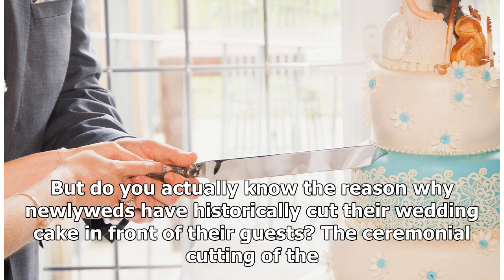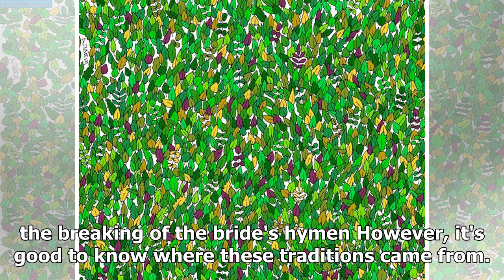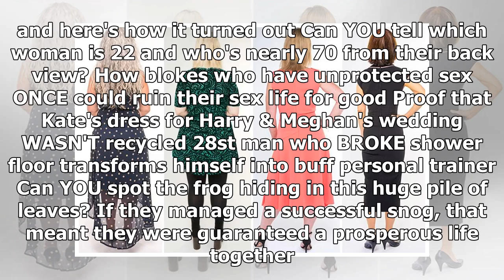The disturbing reason why newlyweds cut the wedding cake in front of guests...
IT'S a timehonoured tradition that many brides and...